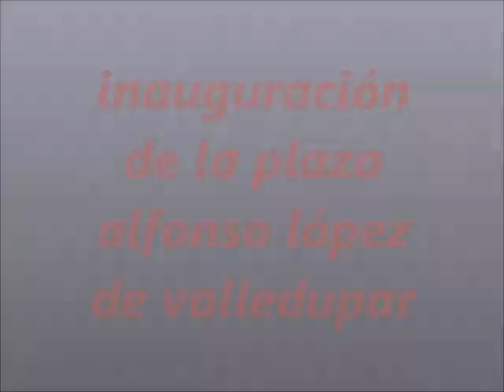Inauguración de la plaza alfonso lópez de valledupar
En este video les traigo un poco lo que fue la inauguración de la plaza alfonso lópez de valledupar.
para todos ustedes hice una recopilacion de 2 videos y  edite un solo video.
espero que  disfruten el video. que estubo en la inaguracion Jorge Celedon y entre  otras mas presentaciones musicales